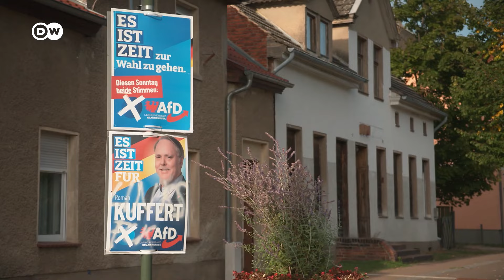Brandenburg: AfD-Aufstieg macht Geflüchteten Angst | DW Nachrichten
In vielen Gemeinden Brandenburgs hat die rechtsextreme Partei AfD bei den Landtagswahlen die meisten Stimmen bekommen. Unter Geflüchteten dort wächst die Sorge. Denn die AfD will Migranten in ihre Heimatländer zurückschicken.